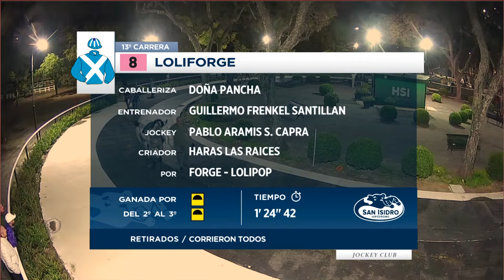RCN 29 31 03 2024